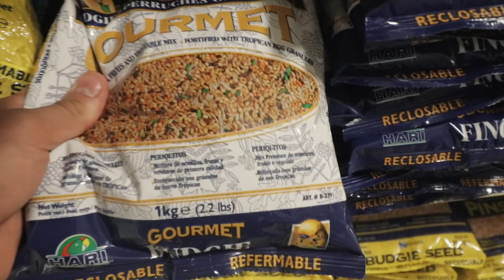YOU WONT BELIEVE WHAT I BOUGHT! | I BOUGHT MY FIRST PET AND I NEED YOUR HELP!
SCRUB THE LIKE BUTTON!!!

FAN MAIL:
SCRUBZAH
OTTAWA ON
K2B0A3

KEEP SCRUBBING!